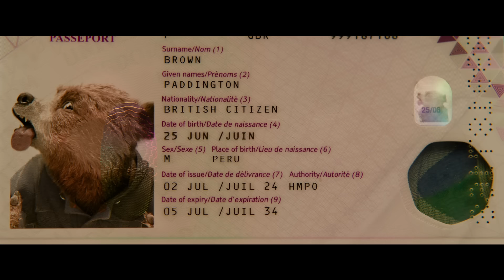Demasiada aventura hasta para el oso más aventuroso 🐻❤️.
Alístate con Paddington para la diversión en PaddingtonEnPeru - exclusivamente en cines este 16 de Enero 2025.